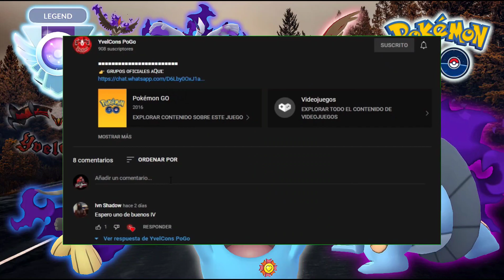¡EL NUEVO REY! LA MEJORA DE ATAQUE ALA EN LA LIGA SUPER // PC-1500 // (PVP)